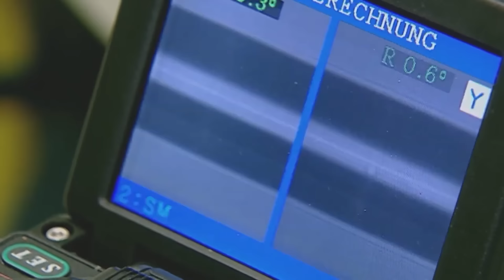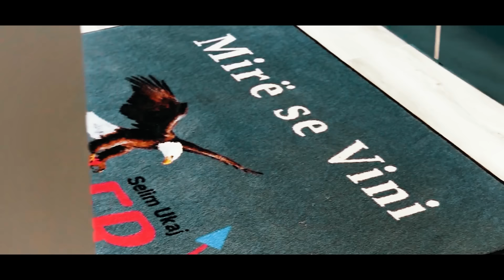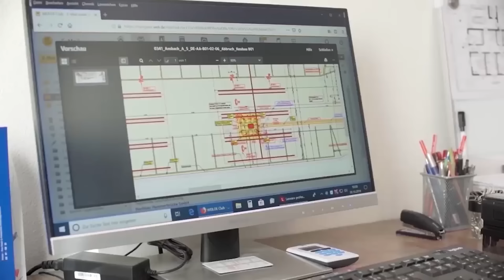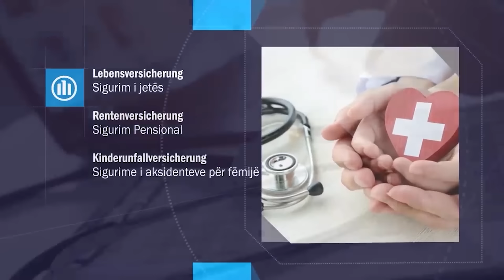ICH BIN ALBANER - Episodi 1